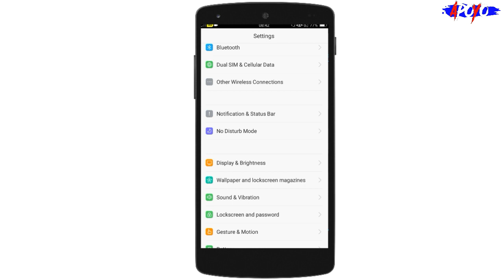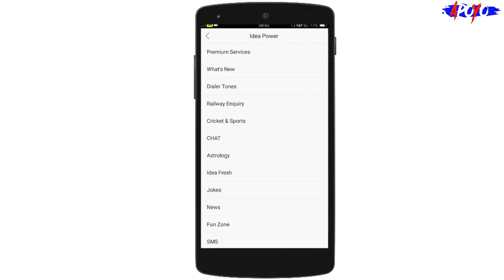How to Disable Flash Message in Idea Power in Hindi || Disable Flash Messages on idea Sim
Hello friends.
Aaj ki video me main aapko btauga ki idea me aap power messages kaise block kar skte hai.
Aapne dekha hogaa jb bhi ham idea ka sim phone me use karte hai toh power messages bhut show hote hai jiske bad hame bhut paresani hoti hai.
Toh idea power messages ko block kaise kare video ko last tk dekhna.

Idea power
Idea power flash Messages Deactivate
Idea power ke Message kaise band Kare
Idea power ke notifications kaise band Kare
Idea flash power messages block in Hindi

Take care.